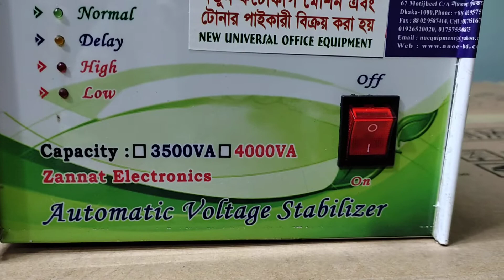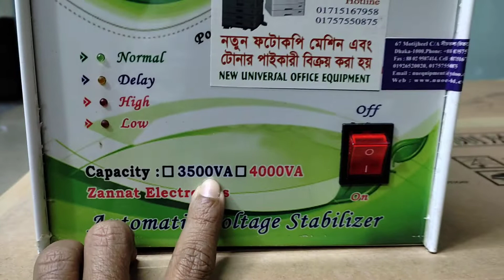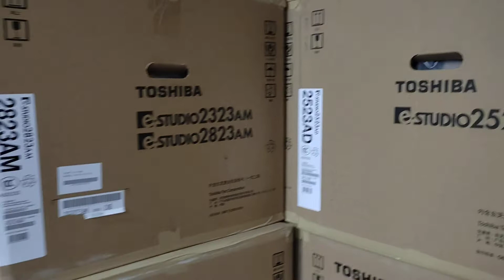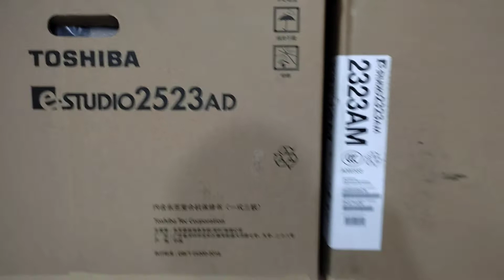Photocopy Machine Voltage stabilizer New universal office equipment wholesale office 01757550875